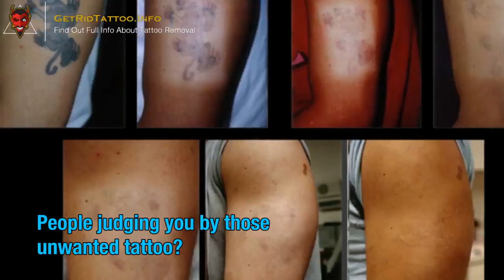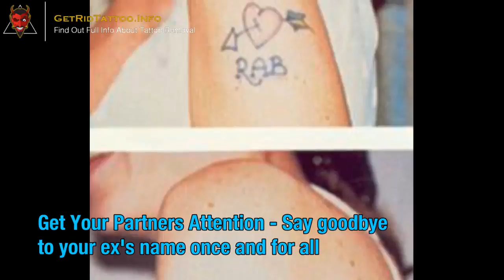Skin Tattoo Removal – Everything you need to learn about tattoo remove.